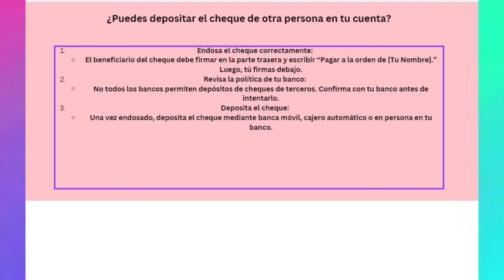¿Puedes depositar el cheque de otra persona en tu cuenta?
depositar cheque a nombre de otra persona,como depositar un cheque de wells fargo en el celular,como endosar un cheque para depositar en mi cuenta,depositar cheque desde el celular,como llenar un cheque de una empresa para depositar,cómo depositar un cheque de otro banco,cómo endosar un cheque de una empresa para depositar,depositar cheque en linea,como depositar nuestros cheques en well fargo,como llenar un cheque por la parte de atras para depositar